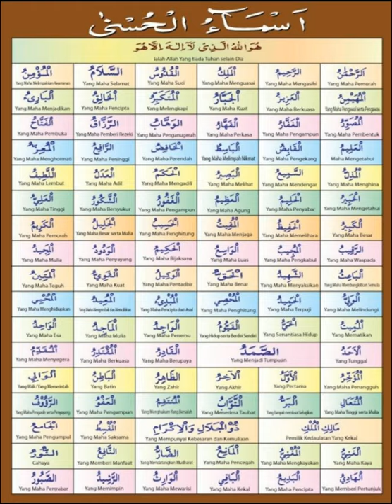Asma ul Husna (99 Names of Allah)